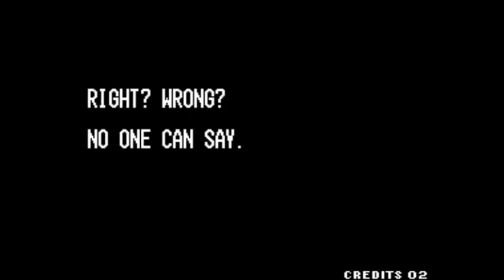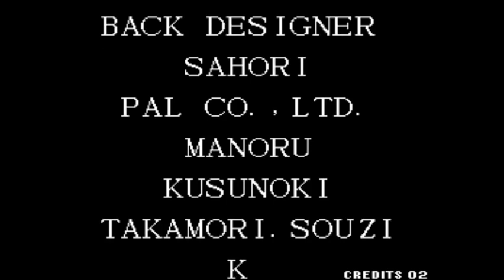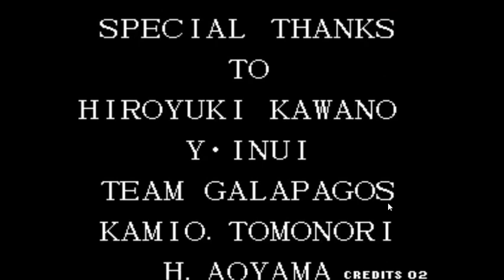King of Fighters 97 #13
Benimaru, Chang, Choi
gameplay